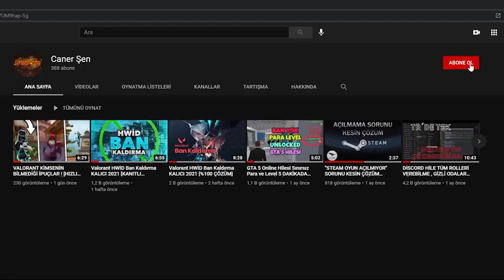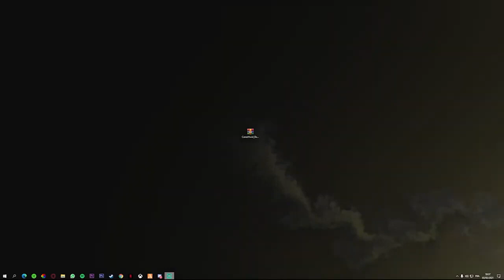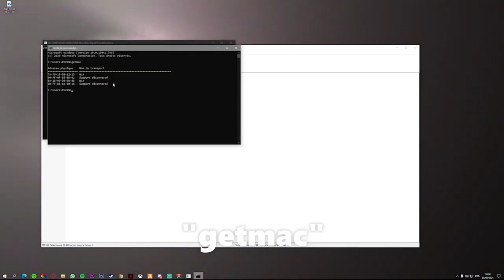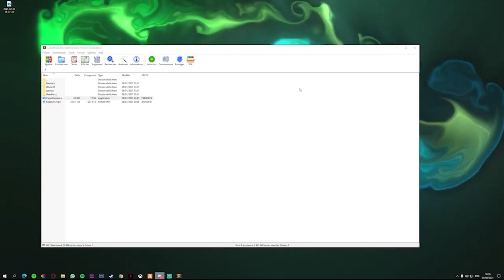VALORANT VAN 152 HATASI | KALICI BAN AÇMA | HWİD SPOOFER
MERHABA ARKADAŞLAR BU VİDEOMDA SİZLERE
VALORANTTA VE RUSTTA BAN YİYENLER DONANIM VE İP BANI YİYENLER İÇİN
UFAK ÇARELER BULDUM VE İŞE YARACAK ÇARELER BULDUM
HEPİNİZ ARTIK BANINIZI KALDIRABİLİR OYUNA GİREBİLİRSİNİZ
İYİ SEYİRLER DİLERİM HERKESE